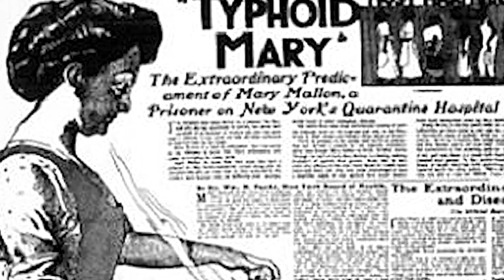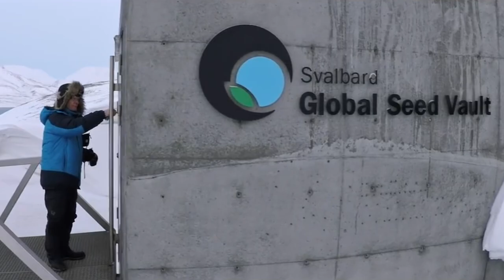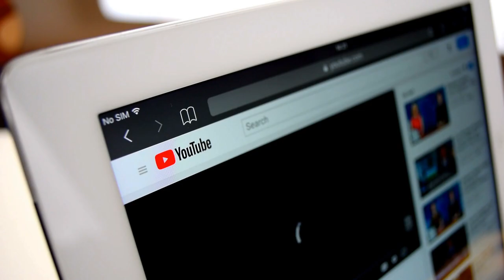Prohibited Locations No Human Is Allowed To Visit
Top 10 Prohibited Locations No Human Is Allowed To Visit